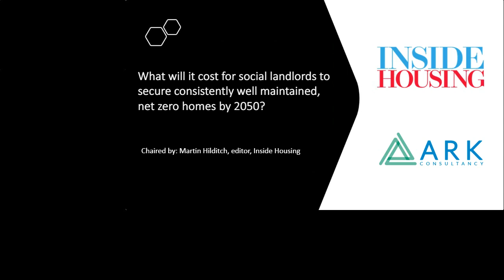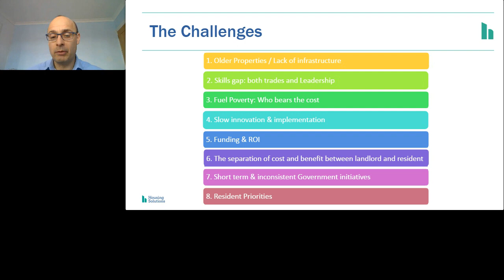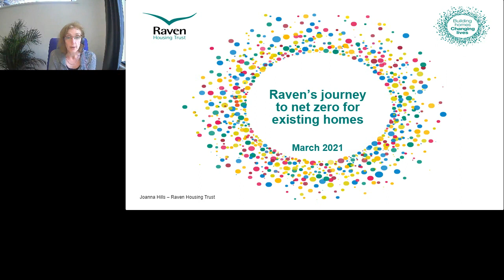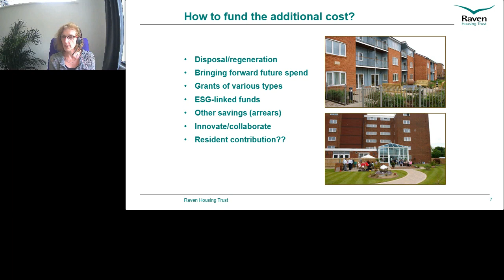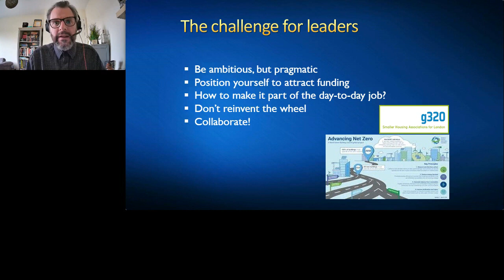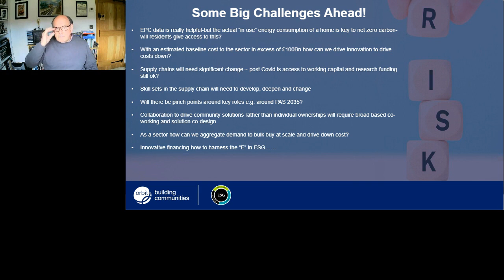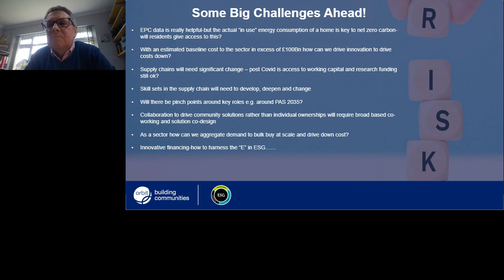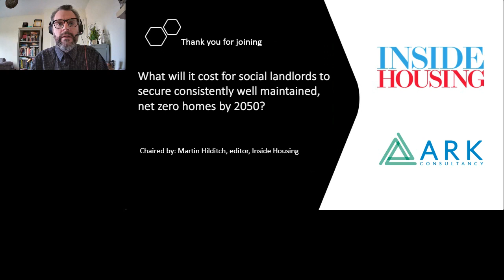What will net zero carbon cost social landlords?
The social housing sector’s approach to asset management has become more strategic in recent years, but landlords now face the additional consideration of investing to achieve zero carbon by 2050.

Panellists considered what effective asset investment and achieving zero carbon means for social landlords; how to manage properties that cannot be brought up to required standards; how to fund such investment; and how it might affect the economy.